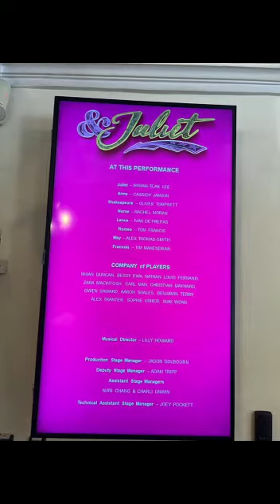& Juliet the Musical@ The Shaftesbury Theatre @ 2:30PM on the 16/07/22 (Ivan Lance, Rachel Nurse)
Cast:
Juliet: Miriam-Teak Lee
Anne: Cassidy Janson
Shakespeare: Oliver Tompsett
Nurse Angelique: Rachel Moran( Swing/ Dance Captain,2nd cover, u/s)
Lance: Ivan De Freitas(Alternate, 1st cover, u/s)
Romeo: Tom Francis
May: Alex-Thomas Smith
Francois: Tim Manhendran

Players:
Cuthbert/ Lord Capulet: Nathan Louis-Fernand(Swing/ Assistant Dance Captain)
Imogen: Rhian Duncan
Lucy: Bessy Ewa
Judith: Zara Macintosh
Gregory: Carl Man
Kempe: Christian Maynard
Augustine: Owen Saward
Henry: Alex Tranter
Fletcher: Aaron Shales(Swing)
Thomas: Benjamin Terry( Swing)
Gwynne/Lady Capulet: Sophie Usher(Swing)
Viola/ Benvolio: Suki Wong(Swing